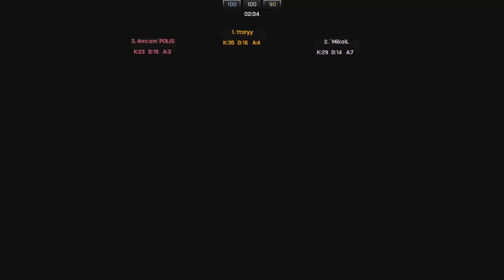2000 HASSASİYET İLE ZULA OYNAMAK ÇOK ZOR / ZULA